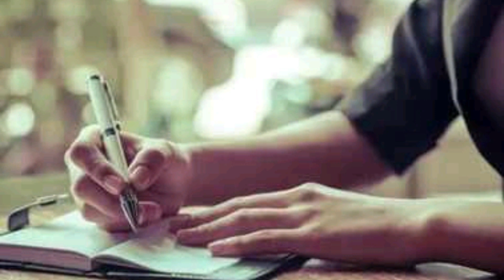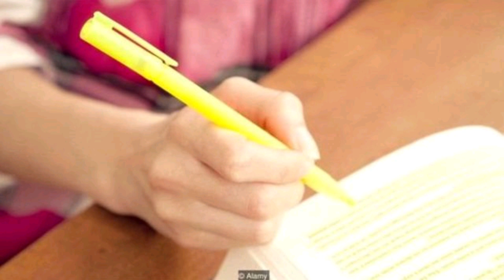मुलांच्या प्रगतीसाठी आईने करा या सेवा, फरक जाणवू लागेल…